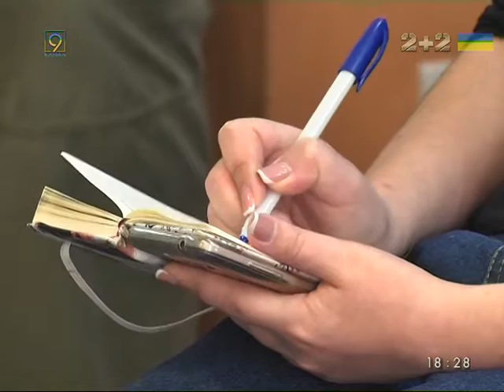Футбольная академия Ротаня и Зозули